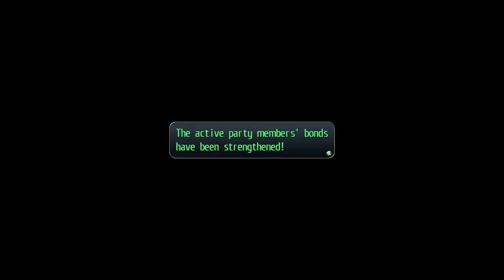The Legend of Heroes: Trails of Cold Steel - 86 Ch6 #08 (9.22) Practical exam & BOSS Instructor Sara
The Legend of Heroes: Trails of Cold Steel 1 - 86 Ch 6 #08 (9.22) Practical exam & BOSS Instructor Sara

2013/2017 Nihon Falcom